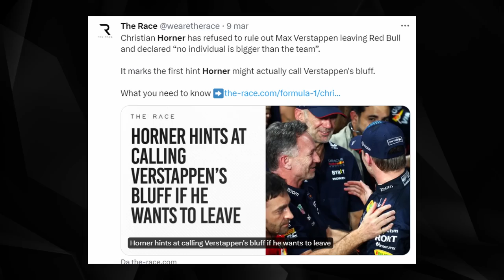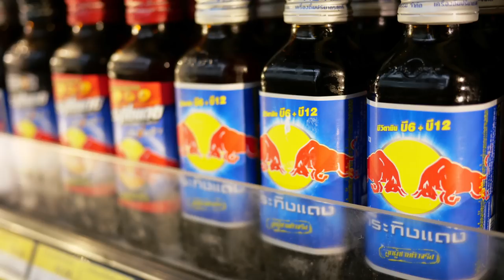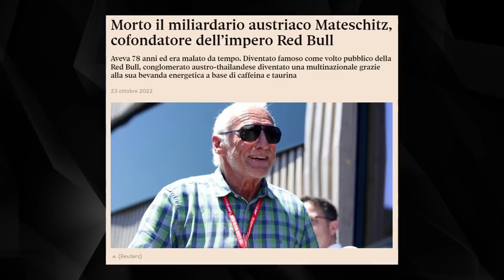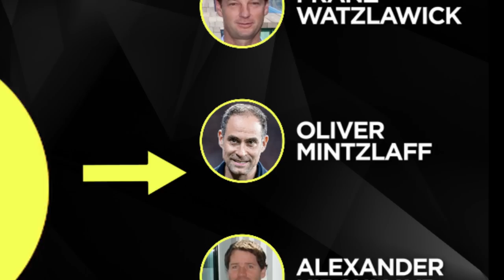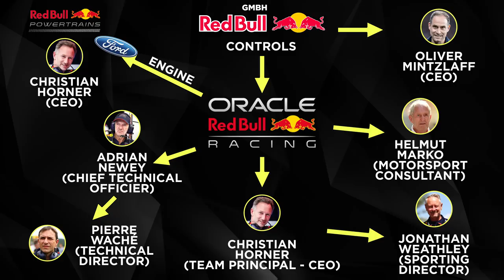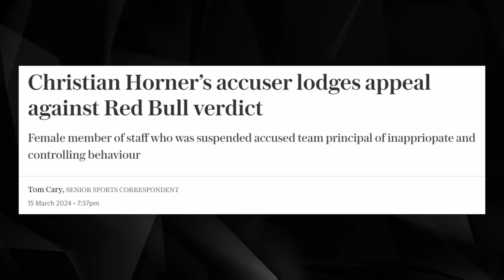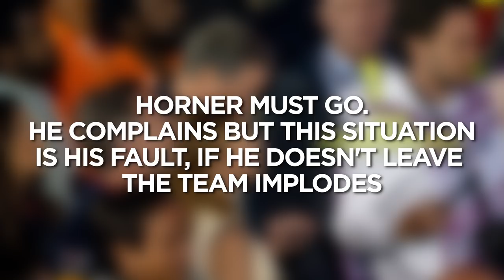The HORNER S3X GATE Explained - What's happening inside Red Bull?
The HORNER CASE and RedBull: Here's the whole story that kept formula 1 on the hook for the first races of the 2024 season! Verstappen what will he do?